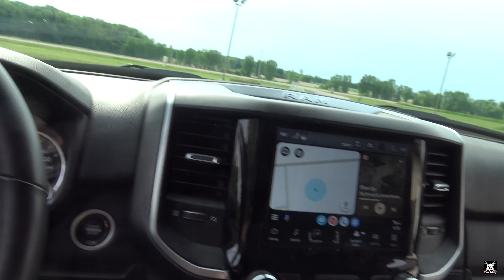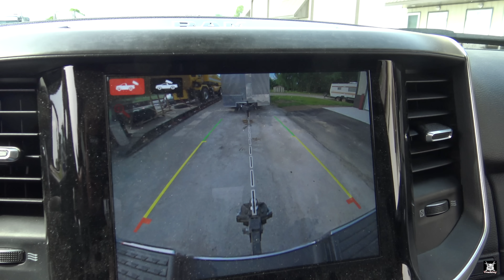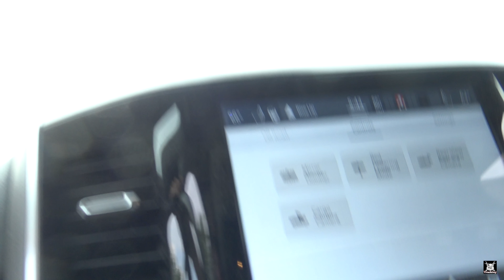Equipment Shuffle Before I Roll Out To North Carolina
Before I leave, I got to straighten up around the shop.

I'm looking for a wrecker service or a crane in the Seattle - Bellevue Washington area.

Merch!

Is My Load Heavy   How Do I Find Out Before I Get Into Weigh Station   No Close By Scale Prior

They Are Dumping Wrecks In Truck Stops Now?  Work On Them In The Middle Of The Lot Too?